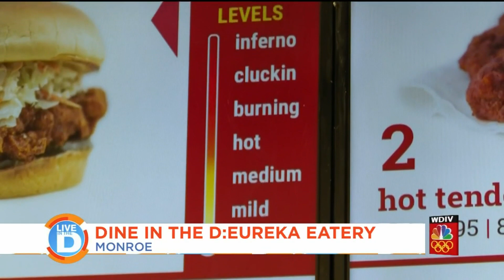Dine in the D: Euerka Eatery on Live in the D